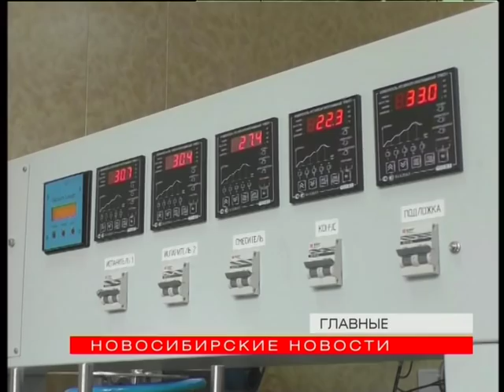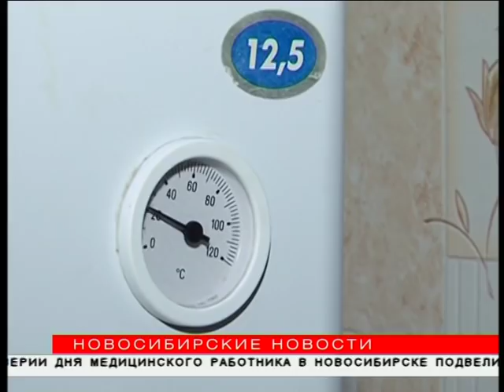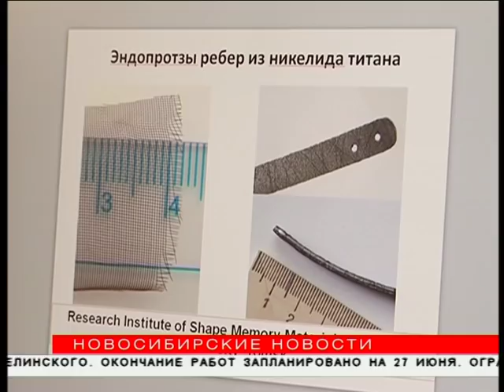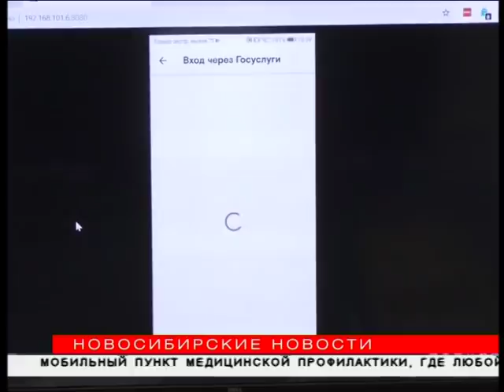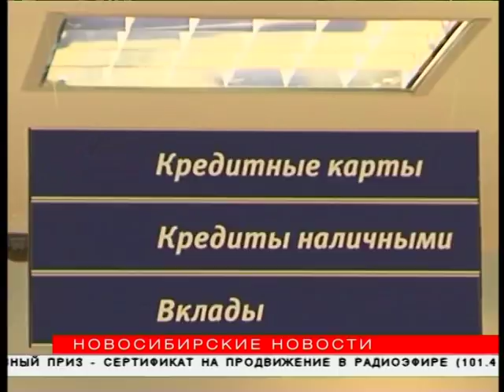"Новосибирские новости" от 14 июня 2019 года